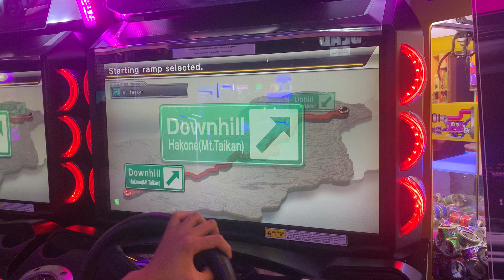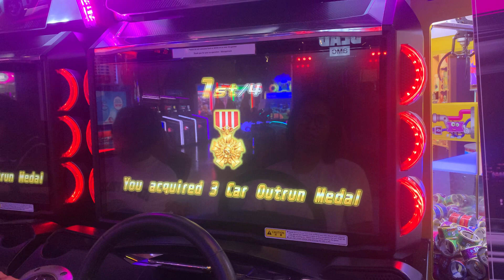WMMT6RR - BORN2 Victory!